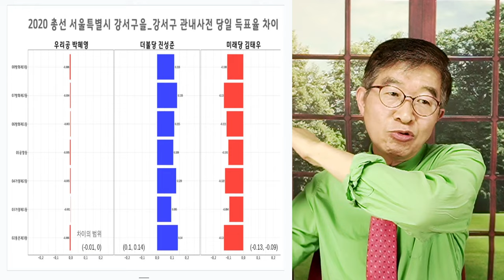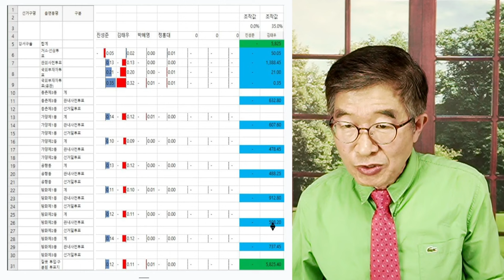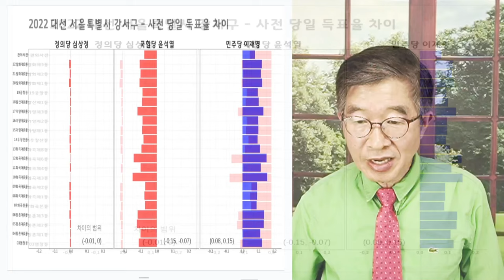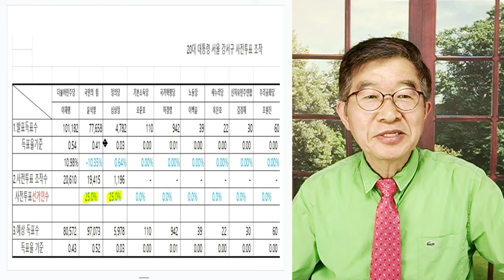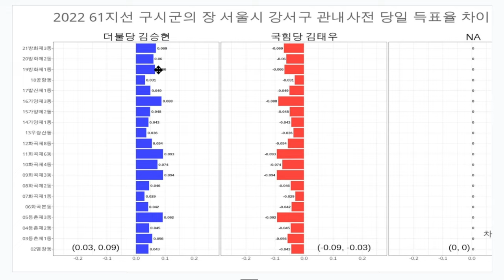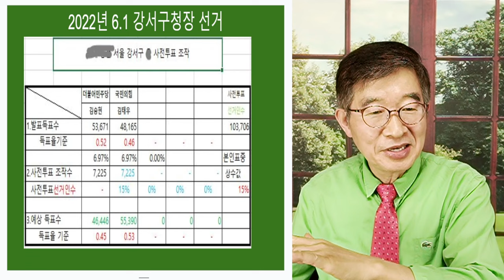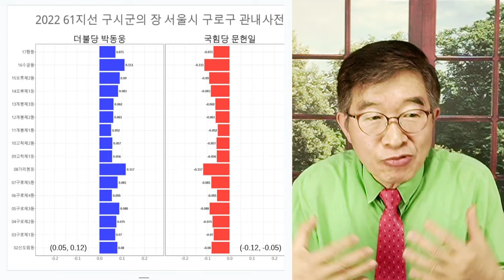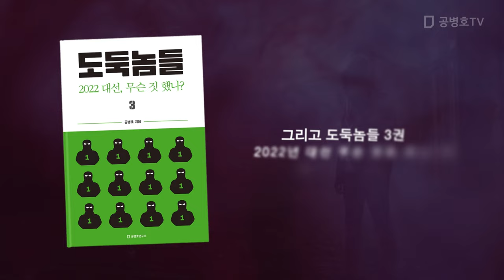전국 사전투표 실상 / 손대지 않은 곳은 어디인가? / 선관위 작품들 [공병호TV]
Bitcoin : 3MTW849AkP2ftLeSK2teZHMmzLu7Z83s9U